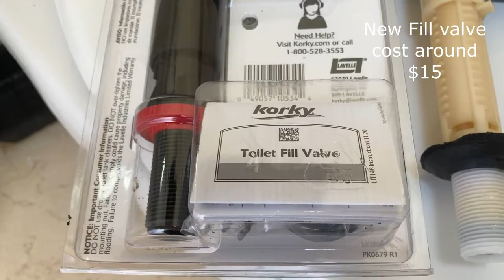How to change Toilet Fill Valve (Stuck on? Slow Filling?)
I noticed my toilet's been filling too slow. Takes over 30min to fill up every flush so most likely my Fill Valve is clogged from all the hard water.
The part is fairly inexpensive, under $15 from Home Depot.
Installation should take less than half hour.
If you have a big enough bucket to catch all the remaining water in the tank, that'll make the job a little less messier.